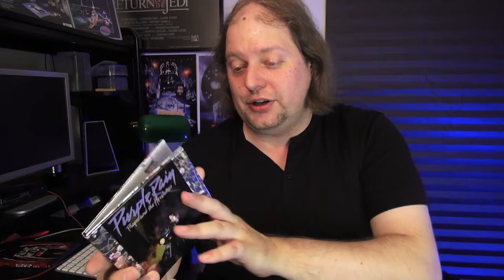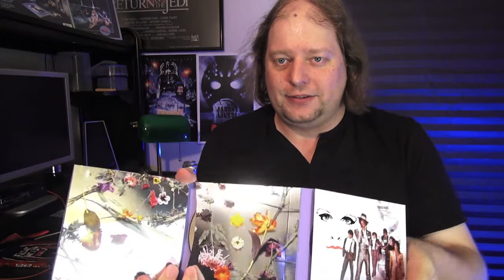RavensFilm Update: UPCOMING VIDEOS, MEDIA PICK-UPS w/PURPLE RAIN Remastered & RANDOM THOUGHTS!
RavensFilm Video Update for July 7th, 2017!